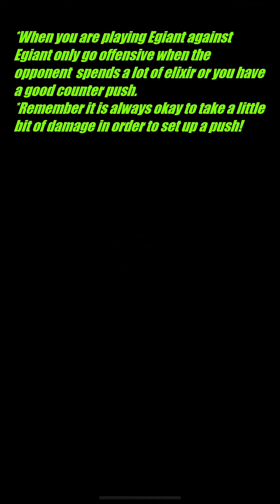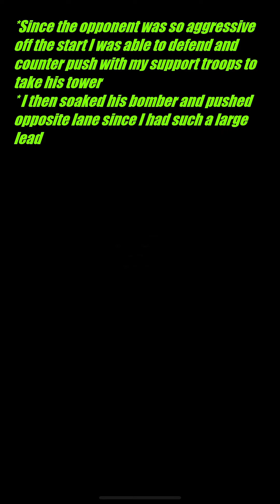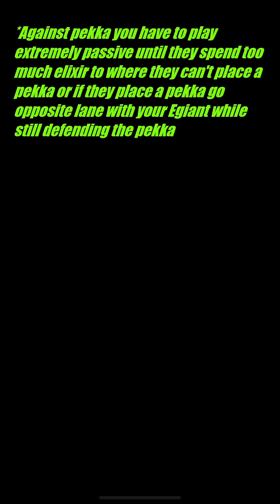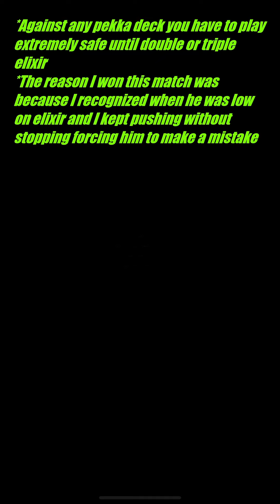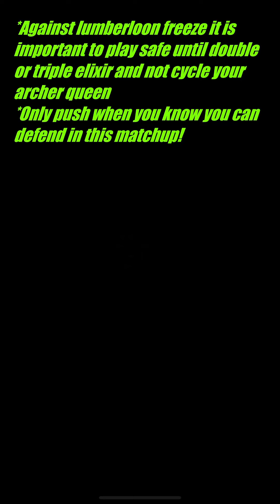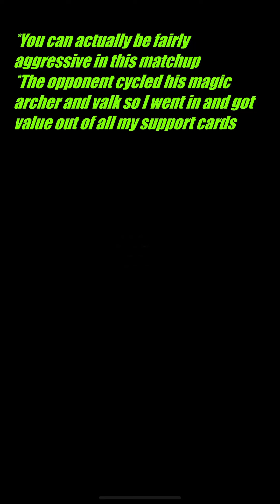How To Play Classic Egiant In The Global Tournament!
Let me know down below if you guys like the new intro and outro! Have a great rest of your day :D